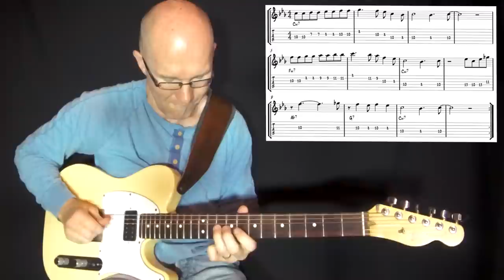Mr P.C. "Using of chromatic tones in the soloing" - Jazz Course - Jazz Guitar lesson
Mr P.C. with tips on chromaticism in the soloing! In the "so to say" jazz guitar scales you can put in chromatic tones in the soloing playing. I show and discuss this in the lesson. I also play this minor jazz blues that´s in C minor and composed by John Coltrane so you can hear in context how to put in chromatic tones.

More Jazz tune lessons below.

Tee Bee backing tracks (Jazz 3-3).

/best